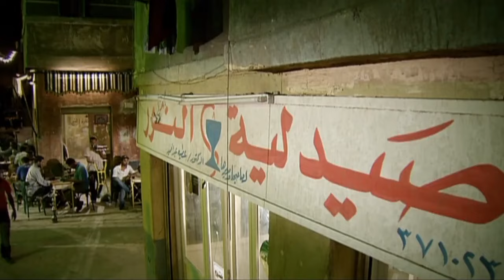لما تبقى عاوز تخلع من الخطوبة وتلاقي نفسك أتدبست أكتر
تدور أحداث المسلسل في حارة مصرية، من خلال شخصية محورية هي «مني» التي تعمل للإنفاق على أسرتها الفقيرة، وتتنوع الشخصيات في الحارة في دراما شعبية، بين أهالي الحارة الذين يتمسكون بمباديء وأخلاق تربوا عليها، وبين البعض الذي يخرج علي هذه العادات والتقاليد.

طاقم العمل
سوسن بدر بدور صفية
كريمة مختار
سلوى محمد علي بدور سعديه
صلاح عبد الله بدور الشيخ تمام
محمود عبد المغني بدور عبد الله
باسم سمرة بدور صلاح
علا غانم بدور ناهد
حمدي أحمد بدور الدكتور عطيه
نيللي كريم بدور منى
سليمان عيد بدور بلال
فتوح أحمد بدور سعيد
رانيا يوسف بدور صباح
محمد الصاوي
عفاف شعيب بدور الحاجة زينب
أحمد فلوكس بدور شوقي
سلوى خطاب بدور ليلى
محمد أحمد ماهر بدور كريم
صبري عبد المنعم
محمود الجندي بدورأبو كريم
نهى العمروسي
عبد الله مشرف
هشام المليجى بدور نبيل
عبد الإمام عبد الله بدور رجل اعمال خليجي
سمية الجويني
سحر الصايغ
علي حمدي
احمد طه
عفاف رشاد بدور ام صلاح
أميرة نايف
شريف عمر بدور تامر
نور الخميسى
حسن العدل
عمرو مندور بدور خالد
حاتم جميل
هبة مندور
محمود البنا
خالد طلعت
عفاف مصطفى بدور ام منى
امينة سالم
غادة جريشة (غادة إسماعيل)
ناهد السباعي
كمال سليمان
عمرو صالح
سيد رجب
حسام الحسيني
نهير أمين
طارق النهري
إنتصار
محمد علاء بدرو سامي
علاء مرسي بدور حفظي
مشيرة أحمد بدور رضا
علاء زينهم
أحمد وفيق
أحلام الجريتلي بدور ام حفظي
عاطف عمار بدور مندوب الأدويه المخدره
محمد القبلاوى
ملك أحمد زاهر بدور مي
سهر الصايغ بدور سناء
محجوب الفار
أحمد عبد الله محمود بدور فوزي
شكري الفار بدور بلبل
سراج الدالي